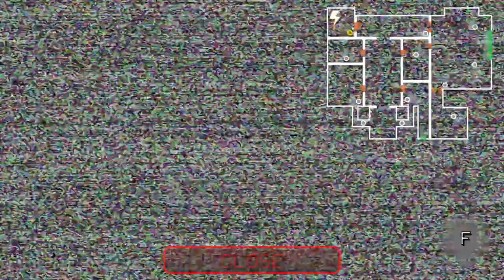ASI FUE la NOCHE FINAL!! NO ME LA CREO!!😱✅ FNAF:REWRITTEN 87